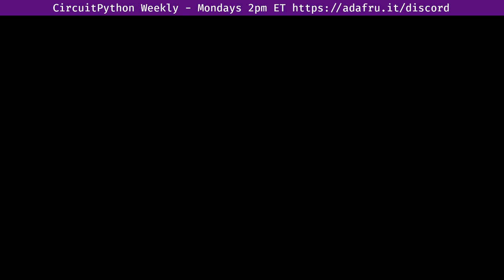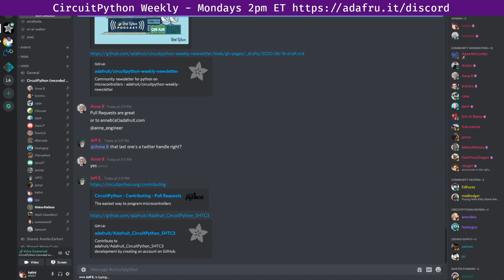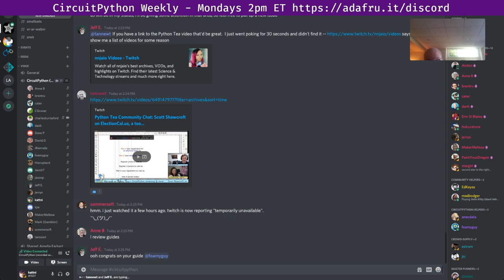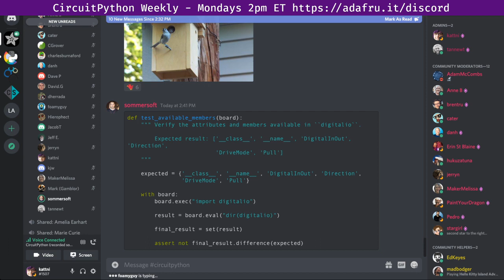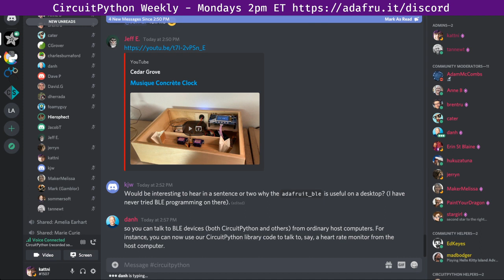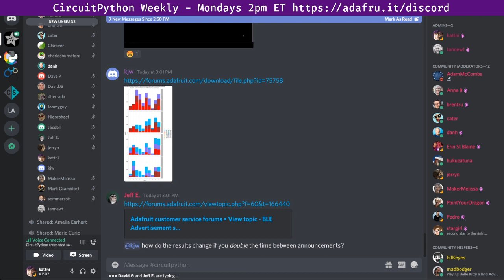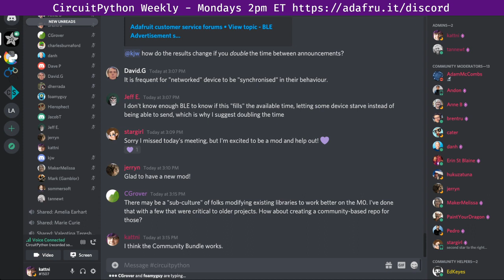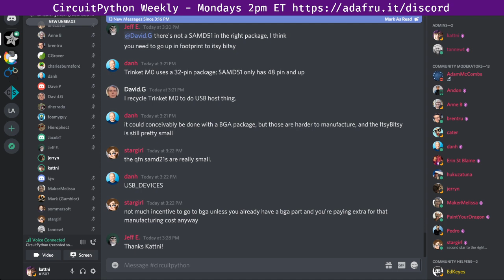CircuitPython Weekly for June 15th, 2020 @circuitpython